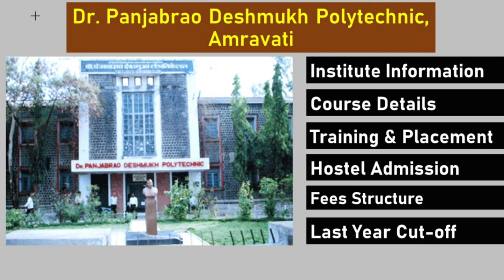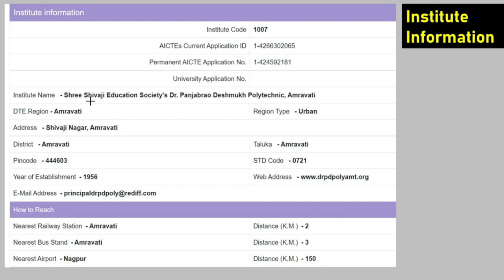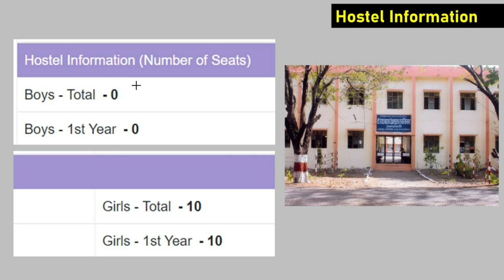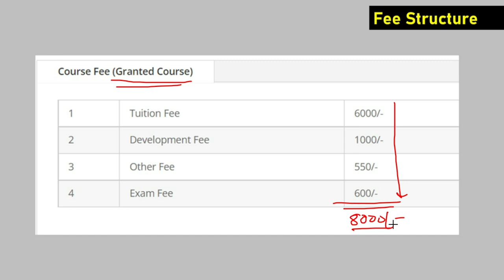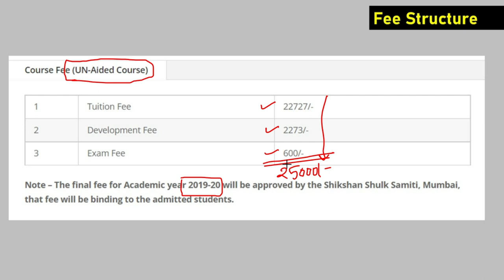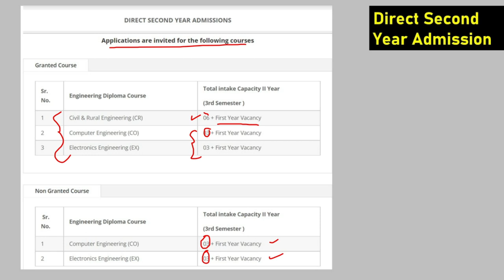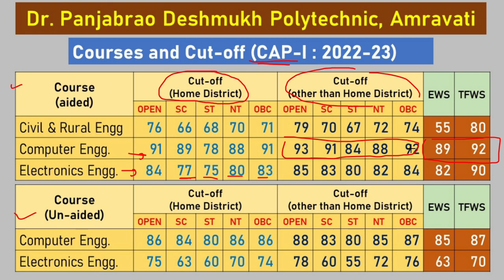Dr. Punjabrao Deshmukh Polytechnic Amravati | Cut-off | Fee Structure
Let's discuss about Dr. Punjabrao Deshmukh Polytechnic Amravati.